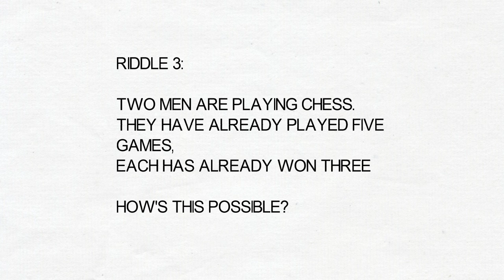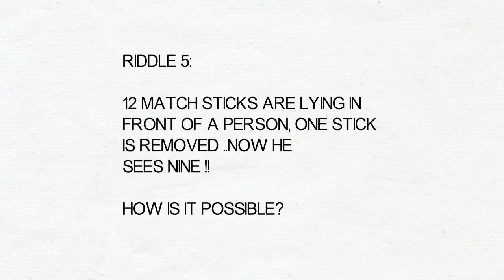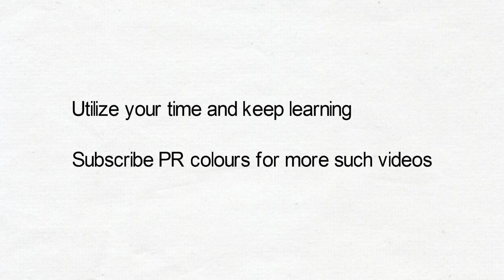5 AMAZING RIDDLES || IQ QUESTIONS || IAS || COMPETITIVE || BRAIN TEST || PR COLOURS 11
To learn more , to sharp your mind .
Please share your views.
any suggestion will be highly appreciated .